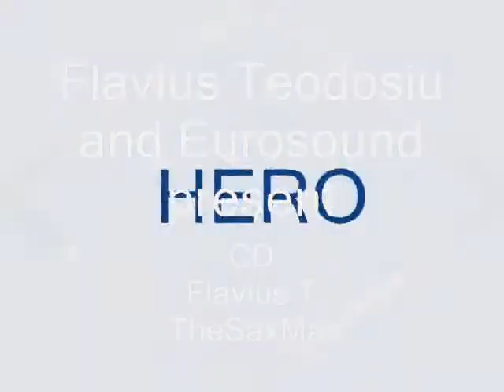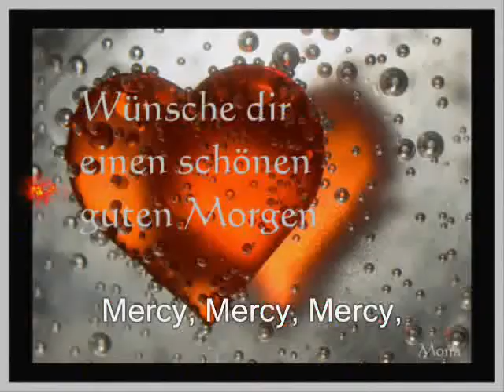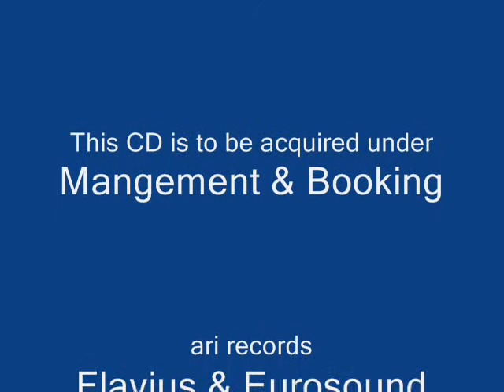FlaviusEurosound-CD Extremely RECOMMENDABLE First-Class 1 A )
Flavius Teodosiu. A musician with heart and honour. His saxophone is not only a music instrument, it is even more. It sings, it feels Living and it. in addition it needs a good soulful musician. And this is Flavius.
Because , I know Him and he very much highly gifted musician is I can recommend this CD very much. During hours the rest and reflection should have. In now restaurant or receipt this CD should be absent. Particularly as still Linda, his daughter, here 2 songs introduces.
Restaurant receipt in now or this CD should be absent. In the TV stations and show's an absolute experience for all viewers. Very recommended.
Video, idea and realization by Joe Horst Cologne